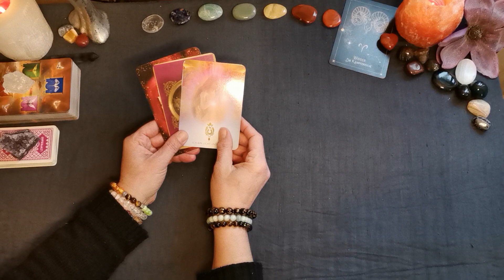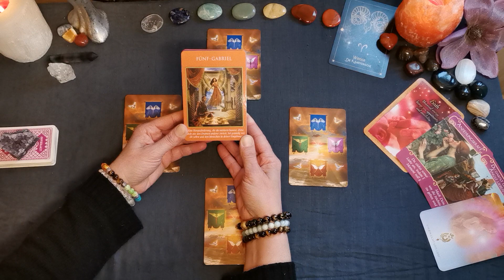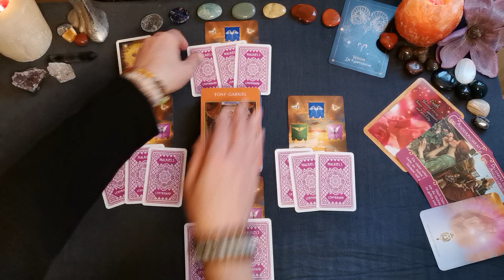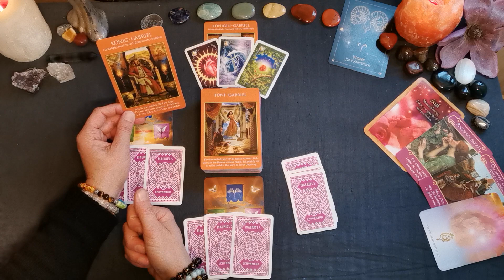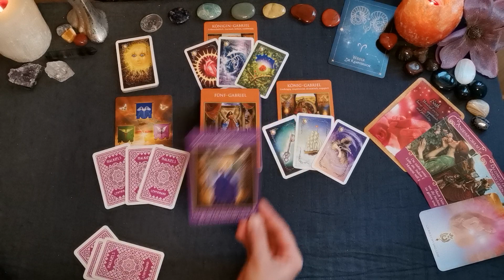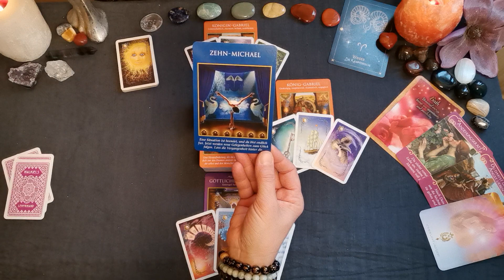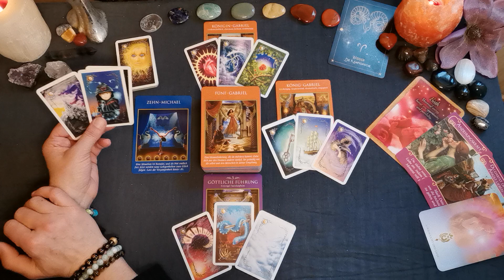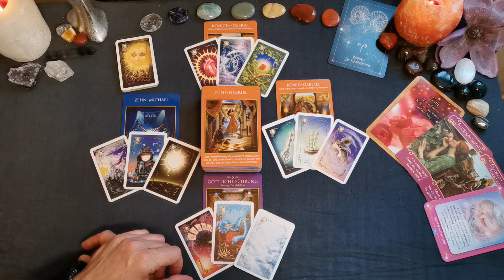2023🐱‍🏍 - Widder♈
Sei herzlich willkommen auf meinem Kanal & zur Jahreslegung für Widder. Ich freue mich, daß du neu oder wieder da bist & wir uns gefunden haben.

Annehmen kannst du die Legung für dich v.a., wenn du Sonne, Mond, Venus, Mars &/oder Aszendent im Widder hast. Aber freilich bist du in jedem Falle eingeladen, dir die Legung anzuschauen. Manchmal wird ja auch ein bestimmtes Sternzeichen gerade sehr bedeutend, welches in unserem Geburtshoroskop sonst eher randständig erscheint.

Auch zur Jahreslegung gibt es eine Fortsetzung, die du nutzen kannst & erwirbst über den folgenden (ca. 01:07 Std.)

Beide Legungen sind freilich allgemein & du bist in Verantwortung, wie du damit in Resonanz gehst. Aber ich bin sicher, daß du dir auf alle Fälle Impulse mitnehmen kannst, da eben auch hier wesentliche Energien aufgegriffen werden, die dem jeweiligen Kollektiv der einzelnen Sternzeichen gerade zur Verfügung stehen.

Alle Angebote zu individuellen Legungen & Gesprächen & die Fortsetzungen zu den Jahreslegungen der Sternzeichen-Orakel:

Verwendete Karten:
Das Erzengel Tarot (Doreen Vitue u.a, Allegria Verlag),
Tools für die neue Zeit (...)